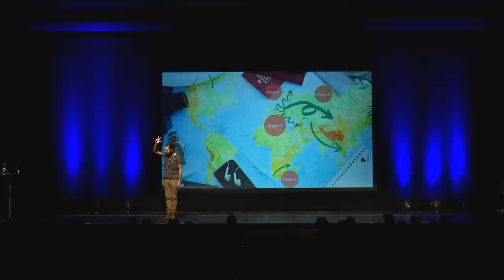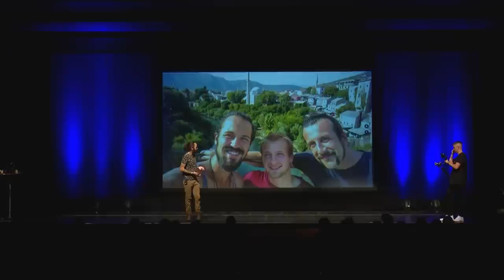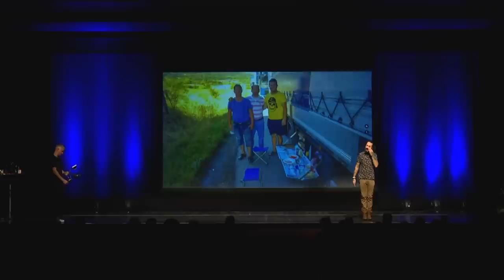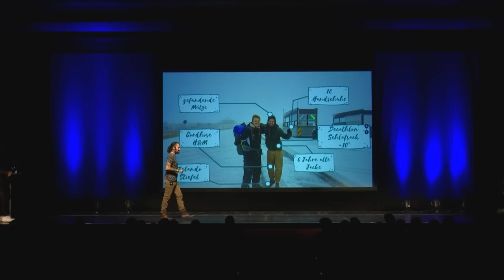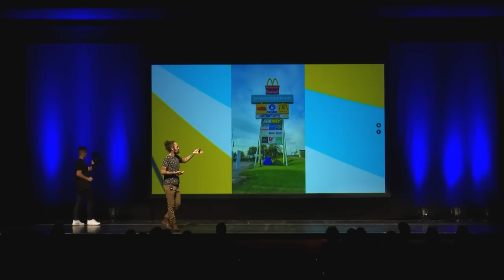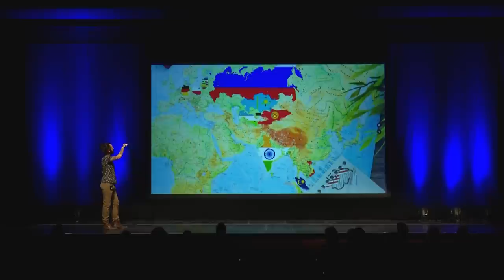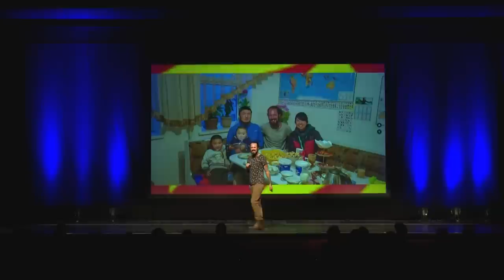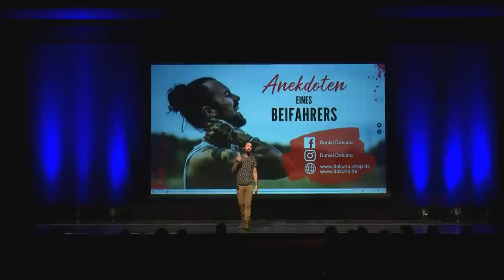Anekdoten eines Beifahrers von Daniel Dakuna - Eine Reise per Anhalter um die Welt - Reisevortrag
In „Anekdoten eines Beifahrers“ erzähle ich Geschichten von einer zweijährigen Reise per Anhalter, auf der ich fast 500 Mal mitgenommen und knapp 200 Mal von Fremden eingeladen wurde.
Die Route führte mich auf 53.000 Kilometern durch weite Teile Europas, den Mittleren Osten, das südliche Afrika und die endlosen Weiten Zentralasiens.
Es sind Geschichten über die Menschlichkeit, Hilfsbereitschaft und das Vertrauen. Mal überaus komisch, mal überraschend, mal herzerwärmend – und manchmal leider auch herzzerreißend.

Falls euch die Show gefallen hat und ihr meine Projekte unterstützen möchtet, könnt ihr dies auf diesen Wegen tun:
Kontodaten: Daniel Klesen; IBAN: DE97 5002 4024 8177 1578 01
Und falls ihr liebe Menschen kennt, denen die Geschichten gefallen könnten, dürft ihr ihnen natürlich gerne von diesem Video erzählen 😊
Danke an euch alle. Ihr seid toll ❤️
Und noch ein kleiner Nachtrag: Falls ihr eines, oder beide Bücher gelesen habt und einen Amazon Account besitzt (mit dem ab und an was bestellt wird - das ist die Auflage), würde ich mich riesig über eine Rezension dort freuen. Die Bewertungen bringen sehr viel und gerade bei MEHR könnte ich noch ein paar (Achtung, Wortwitz) mehr vertragen. Dazu müsst ihr das Buch nicht über Amazon erworben haben, sondern lediglich einen aktiven Account besitzen. Danke auch dafür.

Bücher können bis zu meiner Abreise (Anfang Juni 2023) in meinem eigenen Shop bestellt werden und werden dort mit Signatur und auf Wunsch auch gerne mit Widmung versendet:
sowie auf meinen Social Media Plattformen: Daniel Dakuna (Facebook) und Daniel.Dakuna (Instagram)

Besonderen Dank an:
Die Stadt Merzig und die Villa Fuchs für die Organisation und die wunderschöne Location
Christian Schneider, von Uiuiui Prod., fürs Filmen und das anschließende Nachbearbeiten/Schneiden
Danke an Stefan, der die zweite und dritte Kamera beigesteuert und bedient hat
Danke an Steffen Jung, für die Tonaufnahmen und das Mastern
Danke an alle, die an diesem Abend in Merzig geholfen haben und natürlich auch danke an alle, die dabei waren.
Und selbstverständlich auch danke an dich. Dafür, dass du hier bist und meinen Geschichten gelauscht hast 😊
Gute Reise

PS: Ich liebe Feedback und Rückmeldung. Keine Scheu :) Das gilt natürlich auch, falls ihr Fragen haben solltet, oder ich euch irgendwie helfen kann.

Zeitstempel:

0:10:46 Etappe 1:
Österreich, Italien, Kroatien, Bosnien und Herzegowina, Montenegro, Albanien, Griechenland, Israel, Jordanien, Georgien, Türkei, Bulgarien, Serbien
1:01:25 Etappe 2:
Dänemark, Schweden, Norwegen, Tschechien, Schweiz
1:43:19 Etappe 3:
Südafrika, Namibia, Botswana, Sambia, Tansania
2:11:57 Etappe 4:
Polen, Litauen, Lettland, Estland, Russland, Kasachstan, Kirgisistan, Usbekistan, Indien, Malaysia, Vietnam
2:54:08 Schlussworte

Track: MKJ_Production – Road To Perfection